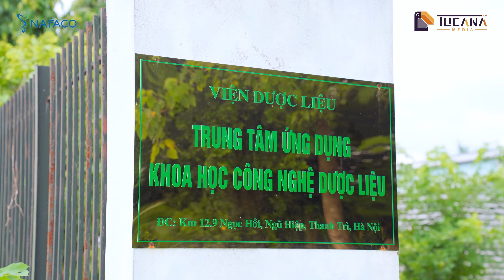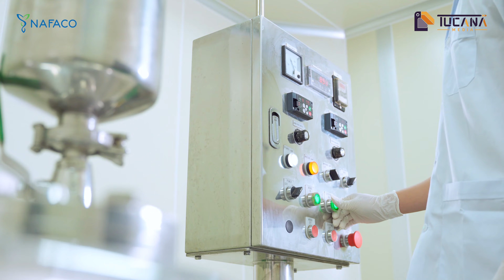NHÀ MÁY SẢN XUẤT - ĐÀO HỒNG ĐƠN VENUS